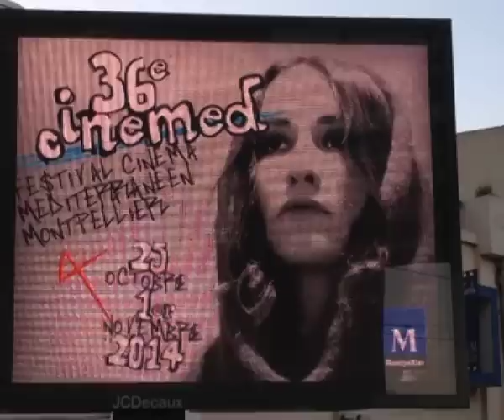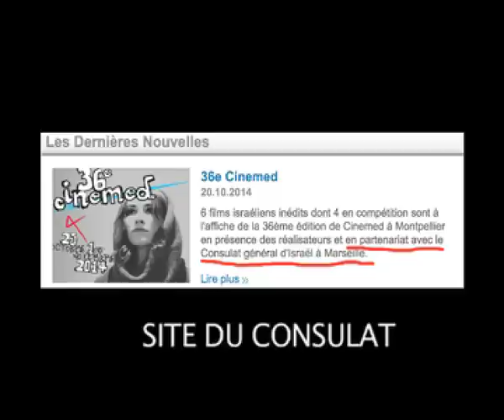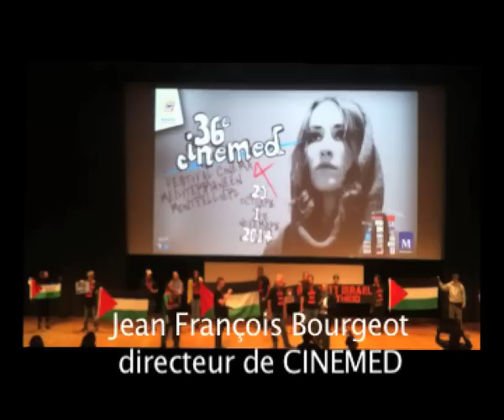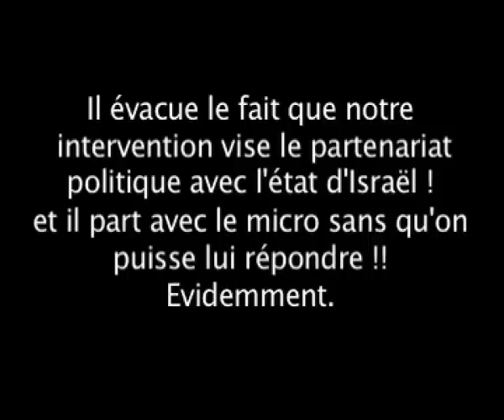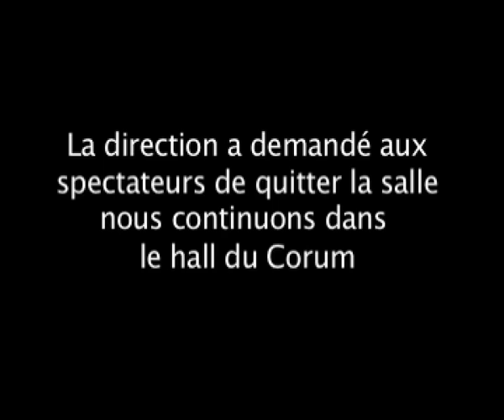BDS-SUD : Action de boycott culturel contre le partenariat ISRAËL/CINEMED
Une cinquantaine de militants de la coordination BDS-SUD a mené une action de boycott culturel au Festival de cinéma (CINEMED) contre le partenariat passé entre le consulat général d'Israël et la direction du Festival CINEMED à Montpellier.
"Nous sommes indignés du partenariat et donc de la présence de l’état d’Israël au 36ème Festival CINEMED à Montpellier. Israël est le seul Etat directement partenaire du Festival. Si c’est pour l’argent, c’est sordide et ignoble, si ce n’est pas pour l’argent, c’est pire. Avec ce partenariat, non seulement le Festival CINEMED se fait complice des crimes de cet état mais il se fait depuis plusieurs années, le lieu de blanchiment d’un état coupable d’apartheid et d’incitation au génocide. D’un état qui selon de prestigieux juifs israéliens a viré au fascisme ((Gidéon Levy, Michel Warschawski). On n’entretient pas des liens économiques ou culturels avec un tel état, on le boycotte !
Nous appelons les spectateurs à demander l’exclusion du partenariat d’Israël qui déshonore le cinéma, le public et tous les montpelliérains !